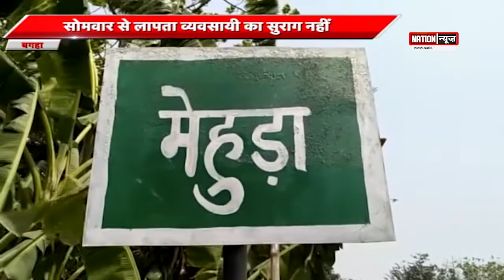KHAGARIA/NAWADA/SAMASTIPUR की बड़ी खबरें।